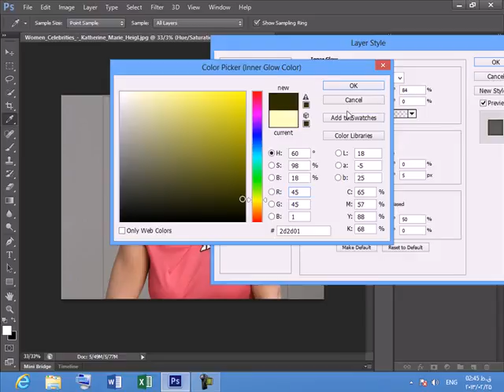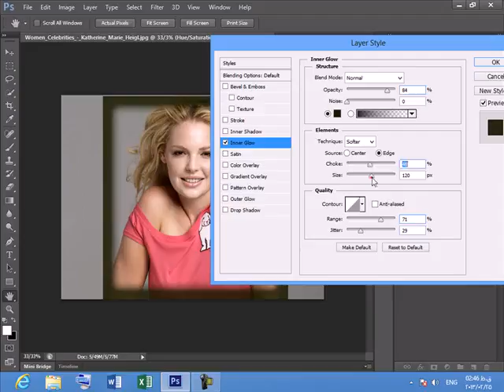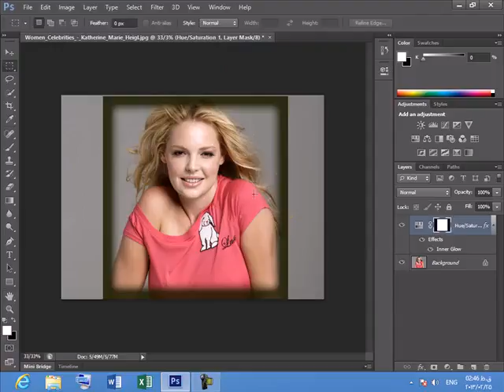آموزش مهندسی فتوشاپ درس دوازده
آموزش مهندسی فتوشاپ درس دوازده ما در حال ساخت آموزشهای مختلف هستیم نظر شما برای ساخت آموزشهای  بهتر  ضروری